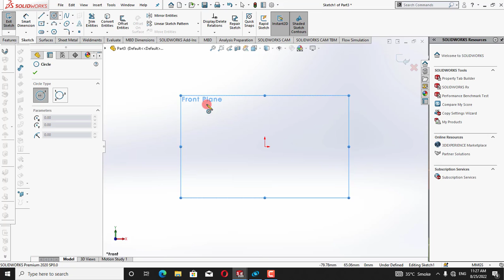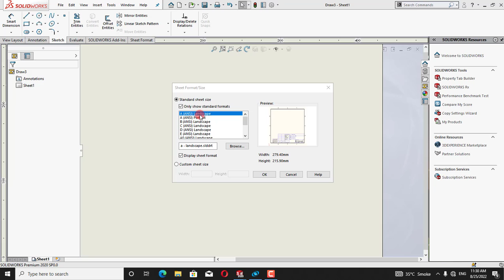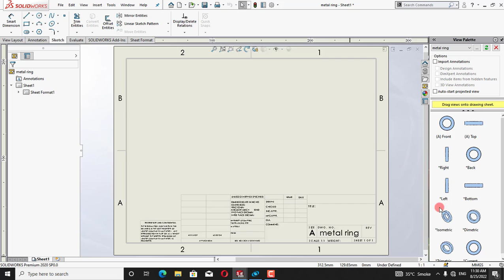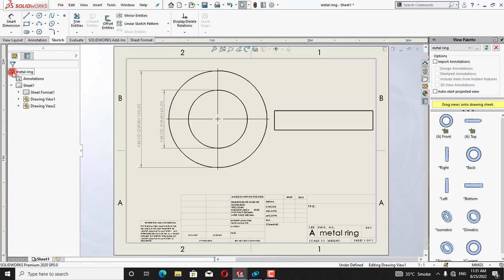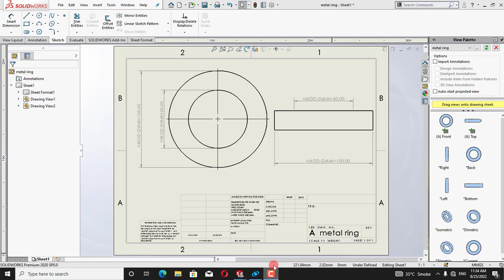Printing Scale Drawings in Solidworks| Solidworks Solidworks Practice Tutorials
Hi
Printing Scale Drawings in Solidworks| Solidworks Tips & Tricks| Solidworks Practice Tutorials
In this video we will discuss how to print scale drawings in solidworks.Scale Drawings are drawings which have same dimensions as given in solidworks and we can check dimensions after printing these drawings.
This tutorial will be much helpful to you for printing drawings and tracing these drawings on sheet metal or work piece.
Hope you will enjoy the tutorial
Content related to science and technology ,Solidworks  and Ansys will  be uploaded on this channel.
Please give feedback and suggestions to improve contents.